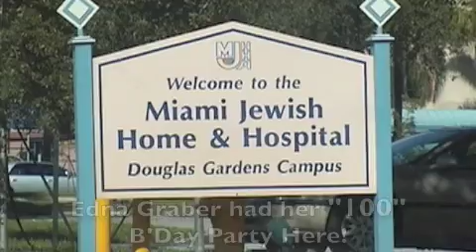Edna Graber(100) still enjoys watching Larry King & Judge Judy!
Edna Graber, at her 100th B'Day Party,
 talks about her favorite TV Shows

Video by Annette Capizzi. AnNETteWORK